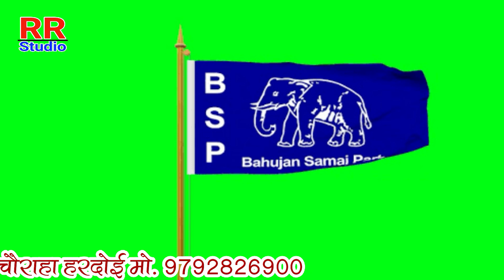दिल्ली से दौड़ी चली आउंगी/कोई दिल से पुकारे//बसपा प्रचार गीत बौद्ध प्रचारक आर के गौतम हरदोई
aisii video recording ke liye samprk kren